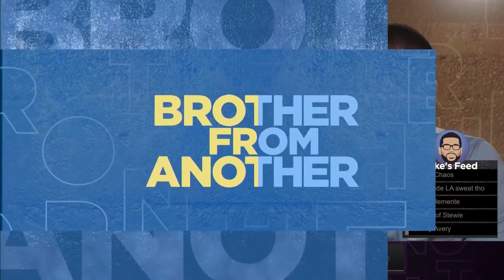Breanna Stewart named 2020 WNBA Finals MVP, on GOAT track at 26 | Brother From Another | NBC Sports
Michael Holley and Michael Smith react to yet another accolade for Breanna Stewart and discuss her WNBA legacy at just 26 years old.